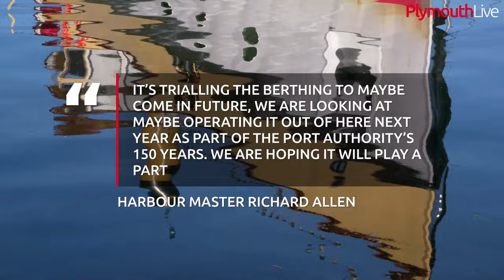Iconic paddle steamer Waverley stuns onlookers with surprise visit to Plymouth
The world’s last surviving ocean-going paddle steamer has paid a surprise whistle-stop visit to Plymouth - but could be back again next year. The famous PS Waverley steamed into the Sound this morning on her way from London to home port Glasgow.

The vessel called at Britain’s Ocean City to take on fuel and also for a trial to see if it could berth at Commercial Wharf. Harbour master Richard Allen said it is hoped the Waverley will be able to visit next year and stay longer as part of the 150th anniversary of the port authority.